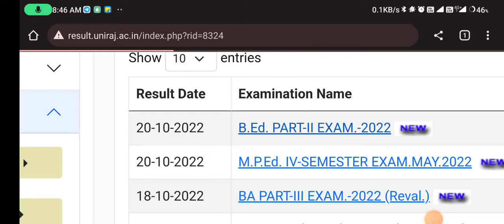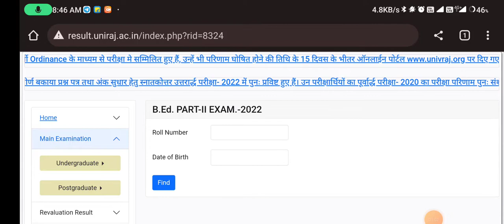Rajasthan University BED 2nd Year Result 2022 Kaise Dekhe || RU BED 2nd Year Result 2022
ru bed 2nd year result 2022 ru bed 2nd year 2022 result kab aayega

ru bed 2nd year result date rajasthan university bed 2nd year result 2022

rajasthan university bed 2nd year result kaise dekhe

how to check ru bed 2nd year result

dosto rajasthan university ne bed 2nd year ka result jari kar diya hai. ish video me hum aapko yehi btayenge ki aap apne mobile se ru bed 2nd year ka result kaise check kar skte hai.

ager video pasand aaye to ishe like aur share jarur kare.

B.ed Second year result kaise nikale

Rajasthan University B.Ed 2nd year result declared Rajasthan University B.ed 2nd year result

RU B.Ed Result kaise nikale

Rajasthan University b.ed Result 2022 RU B.ed Result kaise nikale

Rajasthan University b.ed

B.Ed Result kaise nikale 2022

B.ed Result kaise nikale Rajasthan University